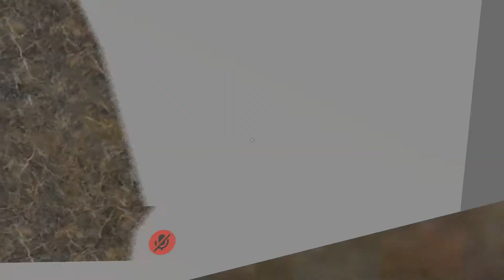haha funny fart